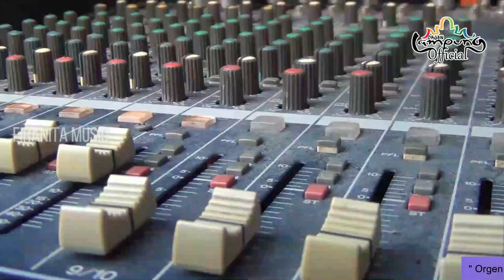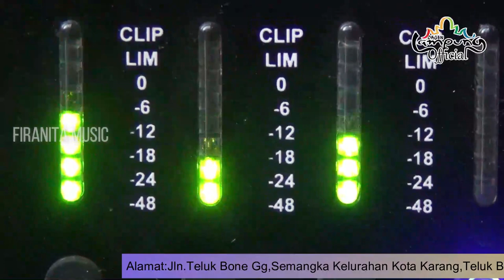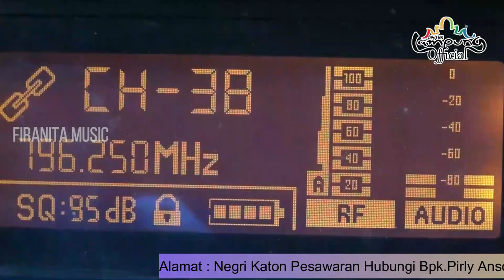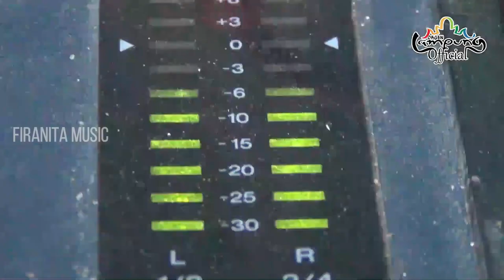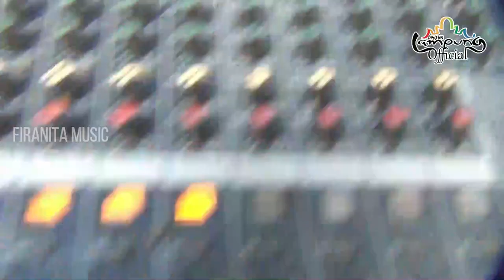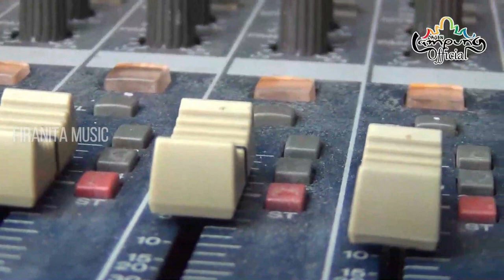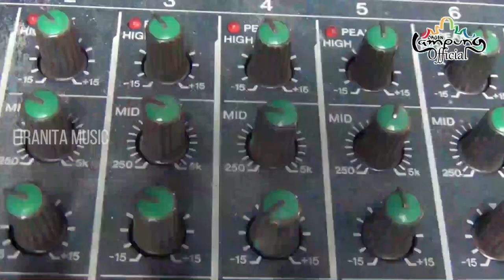🟢 FIRANITA MUSIC || HIDUP HIDUP GUE GAK USAH NGURUSIN KALI...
ARR KIKI DOYOK
VJ ANGGA SREMPET

REUPLOAD VIDEO/AUDIO = STRIKE (HATI2 AKUN ANDA TEWAS)

MOHON HARGAI KARYA ORANG LAIN